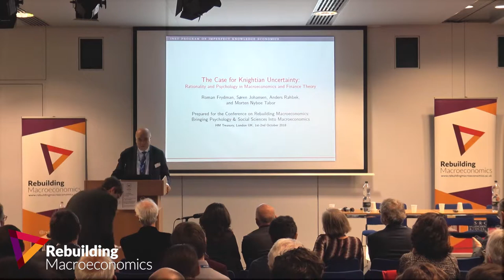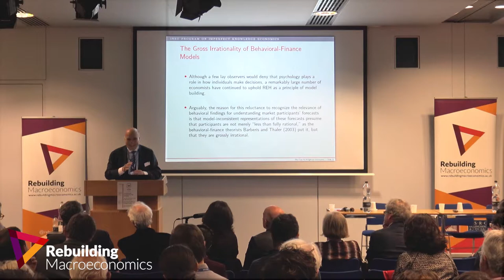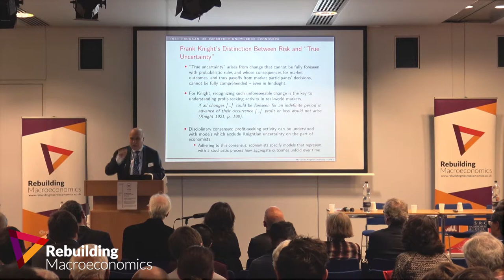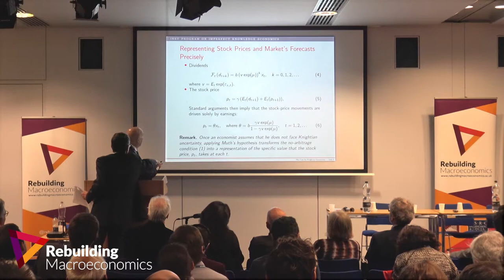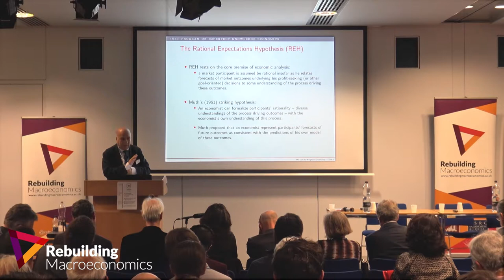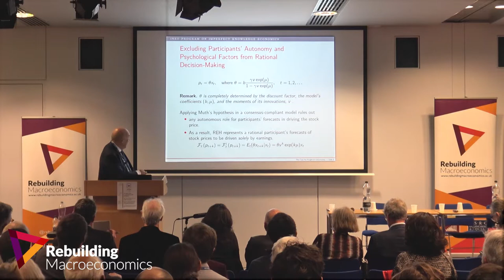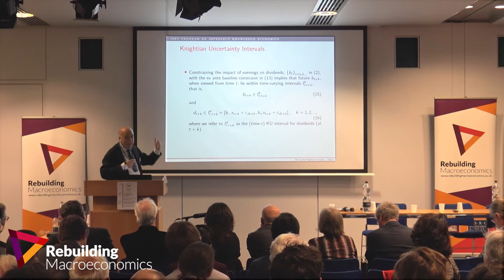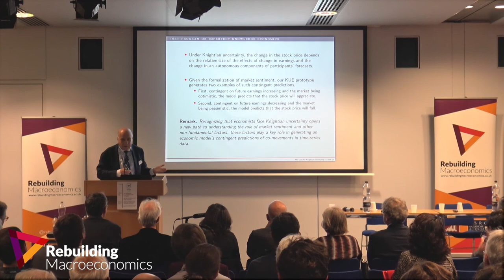Roman Frydman - The Case for Knightian Uncertainty: Rationality & Psychology in Macroeconomics...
Jonathan Haskel chairs the 7th Panel at Rebuilding Macroeconomics' 2018 Conference: Methodological Perspectives if we Accept Knightian Uncertainty. Jonathan Haskel introduces the second speaker - Roman Frydman.

Roman Frydman's presentation is titled: The Case for Knightian Uncertainty: Rationality & Psychology in Macroeconomics... A downloadable version of the presentation is available on our